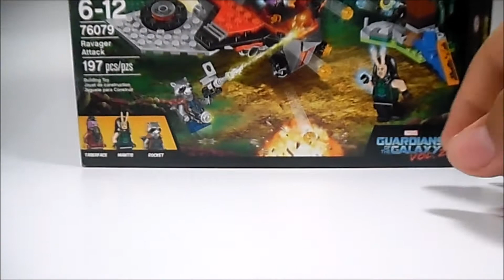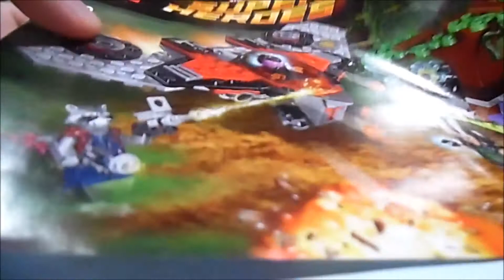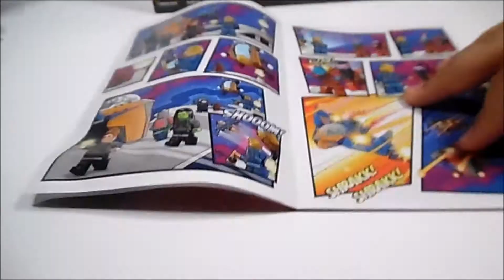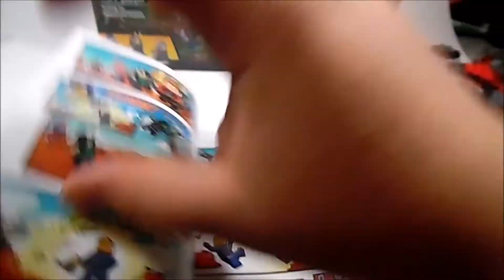Lego Guardians of the Galaxy vol 2 set review Ravager Attack 76079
What is up guys it's Lego Panda Customs here and today I'm back with another review and its the Guardians of the galaxy vol 2 Ravager Attack 76079 This set is absolutely amazing I really love it and the minifigs are really well made here is the info of this amazing set.

Set Info

Ages: 6-12
Set Number: 76079
Set Name: Ravager Attack
Piece Count: 197 pieces
Price: 19.99